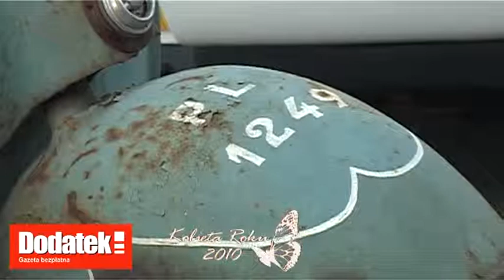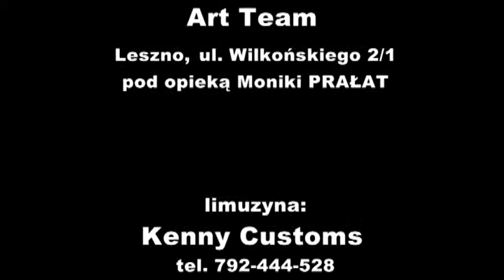Kobieta Grudnia 2010 - sesja foto